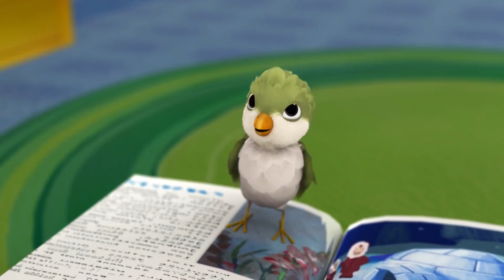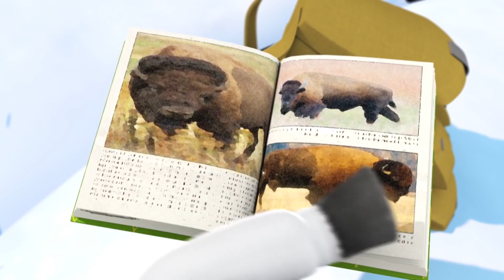Zou en español 🎄JUGANDO EN LA NIEVE ☃️ 30 min RECOPILACIÓN 🎁 dibujos para niños